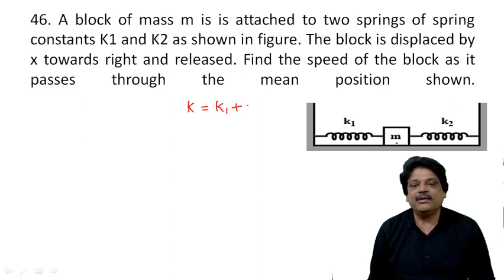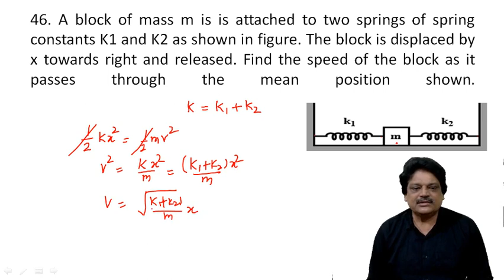A block of mass m is is attached to two springs of spring constants K1​ and K2​ as shown in figure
46. A block of mass m is is attached to two springs of spring constants K1​ and K2​ as shown in figure. The block is displaced by x towards right and released. Find the speed of the block as it passes through the mean position shown.